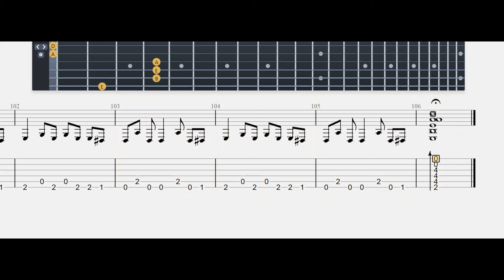COME AS YOU ARE nirvana # |Guitar Tab| TUTORIAL#Mastertabs#BestFreeYoutubeMusic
TUNING TUNE DOWN 1 STEP   D G C F A D

Come as you are, as you were
As I want you to be
As a friend, as a friend
As an old enemy
Take your time, hurry up
Choice is yours, don't be late
Take a rest as a friend
As an old memoria

Memoria
Memoria
Memoria

Come doused in mud, soaked in bleach
As a trend, as a friend

Memoria
Memoria
Memoria

And I swear that I don't have a gun
No, I don't have a gun

Memoria
Memoria
Memoria
Memoria (No, I don't have a gun)

Memoria
Memoria

About
Album: Nevermind
Artist: Nirvana

JESUS DON'T WANT ME FOR A SUNBEAM#NIRVANA# |Guitar Tab| TUTORIAL#Mastertabs#bestfreeyoutubemusic